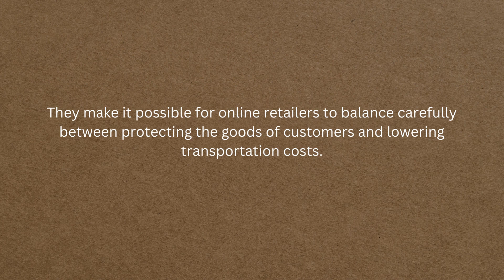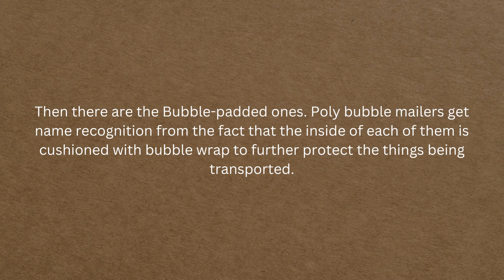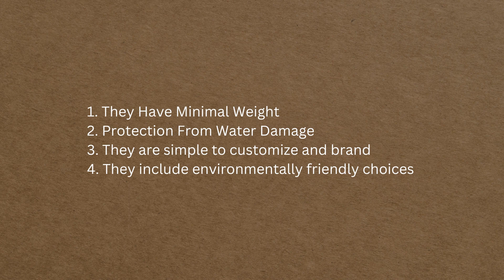Poly Mailers : The How, What & Why - Crystal Mailing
-  Crystal Mailing - Home of packaging material supplies in the UK

Poly Mailers : The How, What & Why

Poly Mailer Bag are strong, lightweight plastic bags made specifically for shipping lightweight, less delicate objects. They make a fantastic substitute for conventional packing.

A one-stop solution in the UK for all your bubble bags, bubble wrap, removal boxes, mailing boxes, mailing bags, packing tape, mailers, carrier bags, and much much more. Economy grey mailers are Perfect for all types of products and Sizes. It protects your products while in transit. Free Delivery. Variety of Colors. Shop invoicing Labels Suitable for Both Inkjet and Laserjet printers. FastPack with our label paper. Available in various quantities. Shop online in the UK. Standard Core transparent film wrap is tear-resistant and holds without tape or adhesives. Shop online at Crystalmailing.com in the UK. Large range of die-cut mailing boxes. C boxes, and F Boxes which range from small to large. Crystal Mailing - Wide range of postal packaging supplies. Shop Clear Tapes with Top-quality, high-strength polypropylene adhesive tape, ideal for all packing, envelope, & box-sealing needs at reliable rates in the UK. Plain Bubble Envelopes provide protective cushioning to keep the items safe. Get the best price online for Bubble Padded Envelopes in the UK

On our YouTube channel, you’ll find information that you need to maximize your Packing material biz.